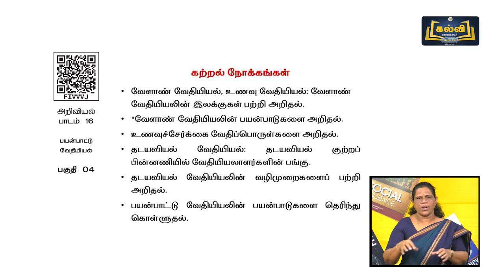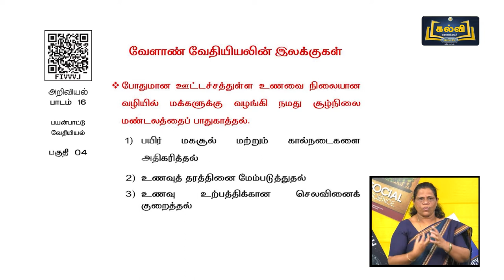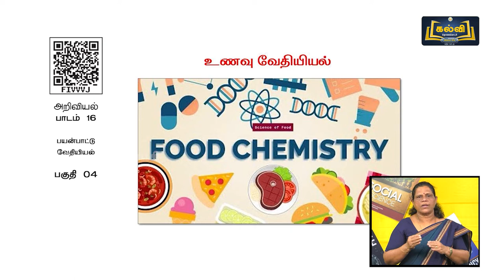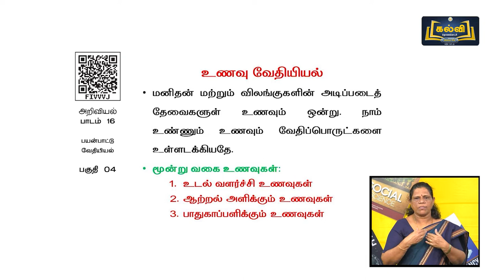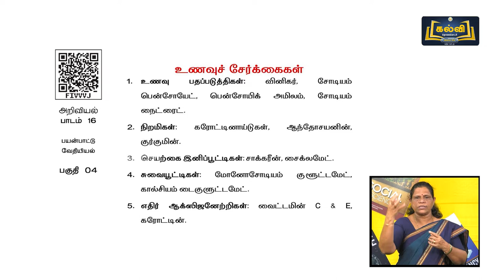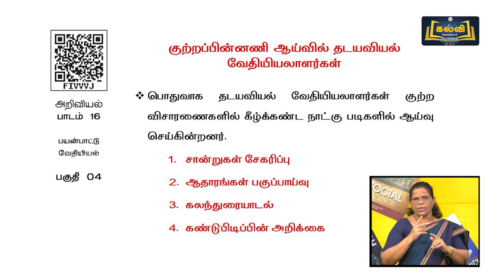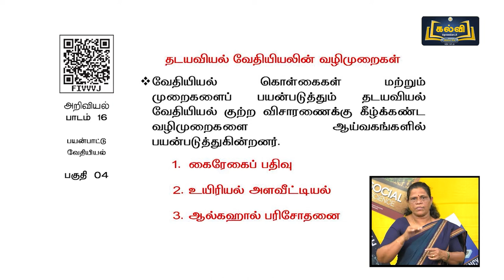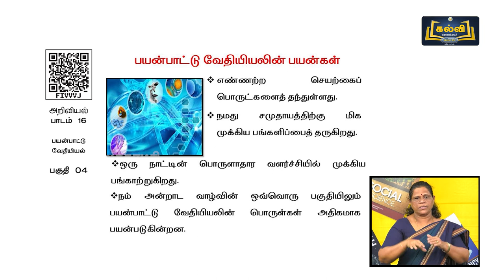Class 9 | வகுப்பு 9 | அறிவியல் | பயன்பாட்டு வேதியியல் | அலகு 16 | பகுதி 4 | KalviTV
இப்பாடத் தொகுப்பில் அலகு பதினாறு பகுதியில் உள்ள "பயன்பாட்டு வேதியியல்" என்ற தலைப்பினைப் பற்றி ஆசிரியர் விளக்குகிறார்.